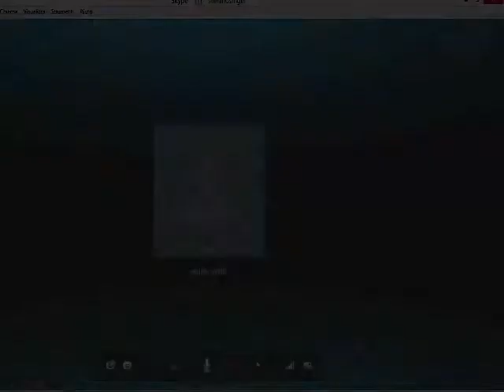STEFANO NOBILE INVENTA "LEGGENDA(legend)"!!!(2° SHOCK IN WEBCAM)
MAGICBOY E' NELLE VOSTRE CASE CON QUESTO EFFETTO!!!
ATTENZIONE:GIOCO CHE CREA PROBLEMI PSICHICI!!!
brevetto di Stefano Nobile.